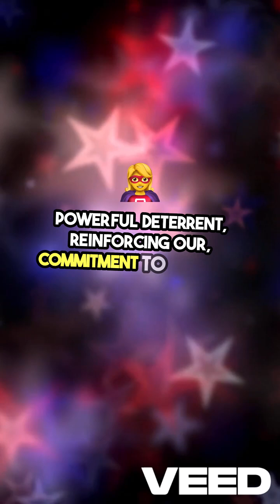India Successfully Tests Agni-VI ICBM with Multiple Warhead Capability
India’s Defence Research and Development Organisation (DRDO) conducted the first successful flight test of the Agni-VI Intercontinental Ballistic Missile (ICBM) from Dr. APJ Abdul Kalam Island. The missile, with a range of over 6,000 km, is capable of carrying Multiple Independently Targetable Re-entry Vehicles (MIRVs).